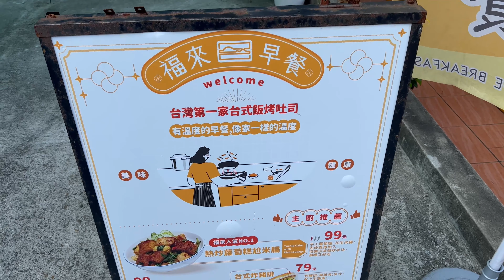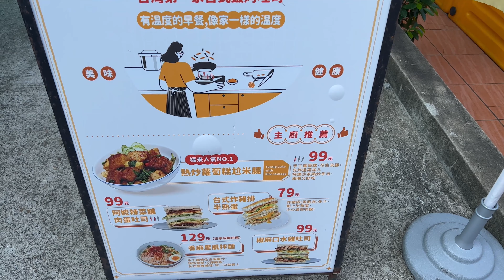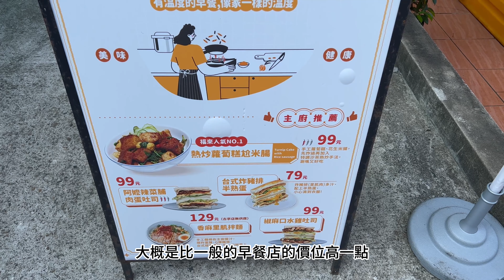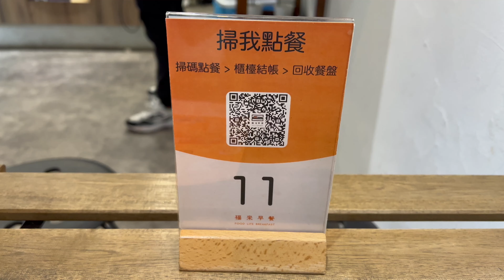台北市南京三民捷運福來早餐開箱